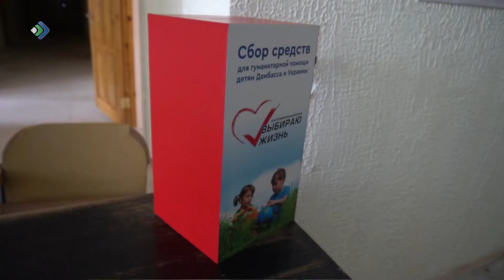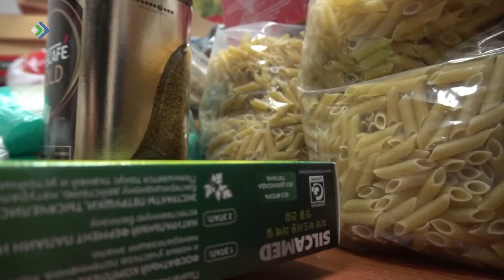В Ухте открылись новые пункты сбора гуманитарной помощи для жителей ДНР и ЛНР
Сбор организован при поддержке местного благотворительного фонда «Выбираю жизнь», волонтёрской организации «Ухтаспас» и мэрии. Главный пункт открыли по адресу Первомайская, 3. Волонтёры принимают всех желающих помочь ежедневно с десяти утра до часу дня и с четырёх до семи вечера.